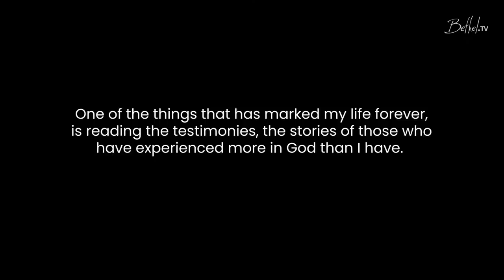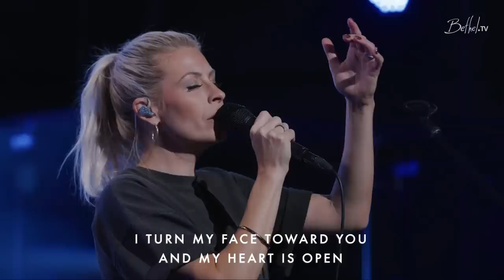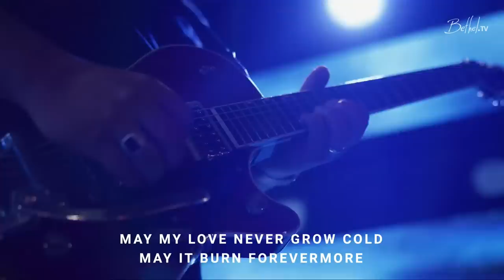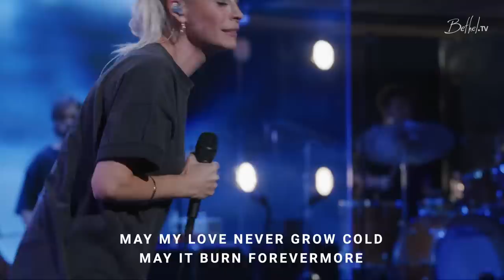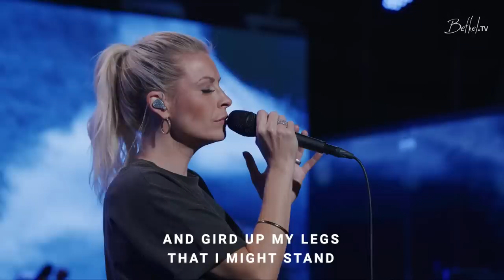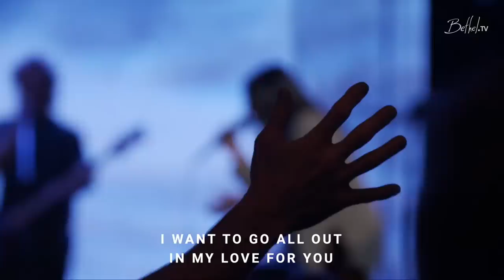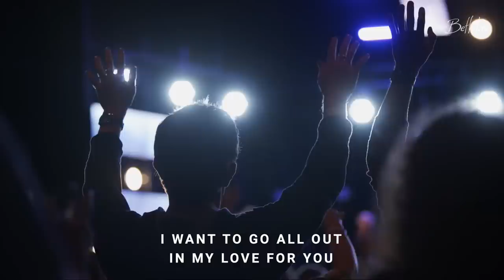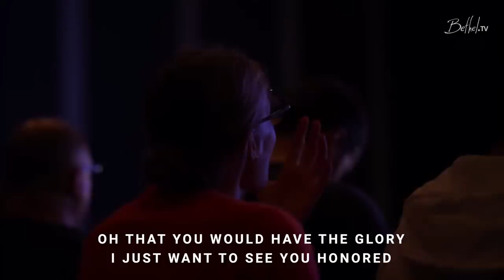Exclusive Preview | Open Heavens 2022 | Bethel Church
Join us for an exclusive preview of this year's Open Heavens Conference. Encounter the presence of God with a powerful worship set from the Bethel worship team and special guest Elyssa Smith from UPPERROOM, followed by a message from Bill Johnson.

Come and receive a fresh touch from the Lord at Open Heavens 2022.